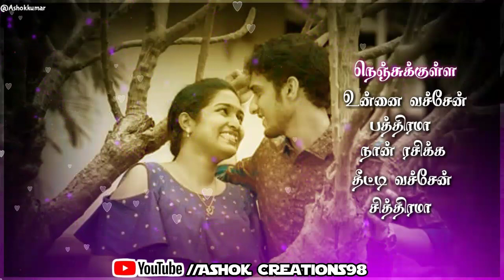Oru Mantharapoo vantha manthirama 🎶Song Whatsapp status (Ashok Creations98)